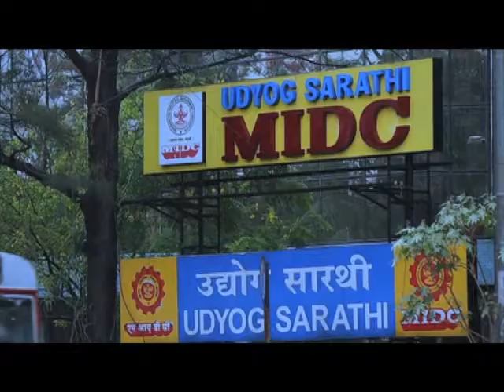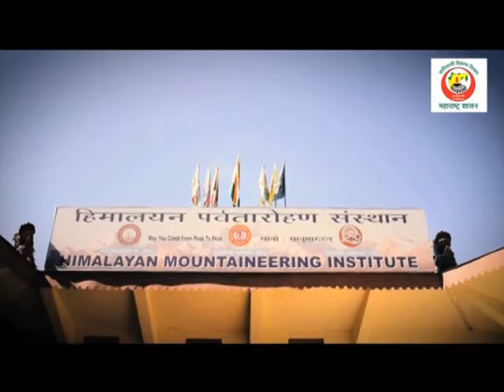‘जय महाराष्ट्र' कार्यक्रमात श्री. विष्णू सावरा यांची विशेष मुलाखत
माहिती व जनसंपर्क महासंचालनालय निर्मित ‘जय महाराष्ट्र'  कार्यक्रमात ‘मिशन शौर्य संकल्पना तसेच आदिवासी विकास मंत्रालयाचे कामकाज ’ या विषयावर आदिवासी विकास मंत्री श्री. विष्णू सावरा यांची विशेष मुलाखत घेण्यात आली होती. ही मुलाखत दूरदर्शनच्या सह्याद्री वाहिनीवरुन शुक्रवार, दिनांक ८ जून रोजी सायंकाळी ७.३० ते ८.०० या वेळेत प्रसारित झाली. निवेदिका मनाली दीक्षित यांनी हि मुलाखत घेतली.